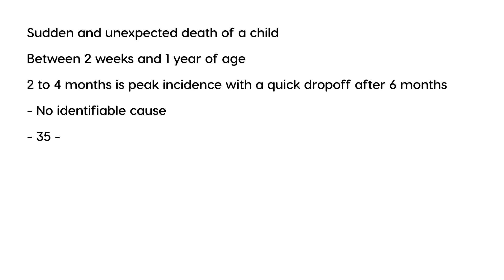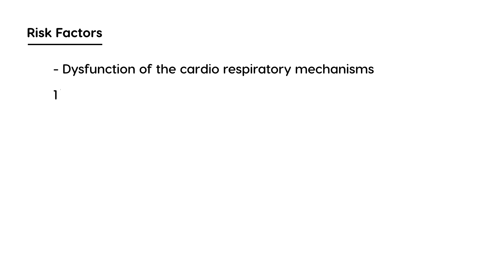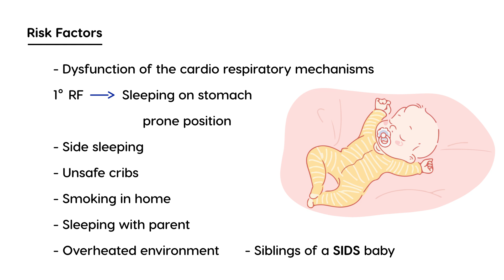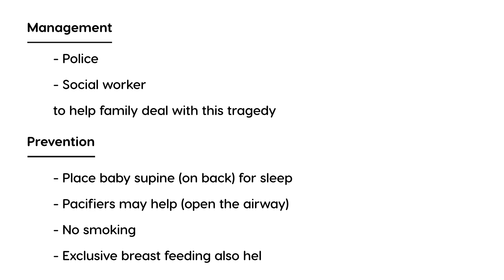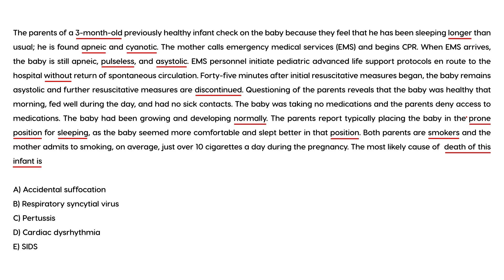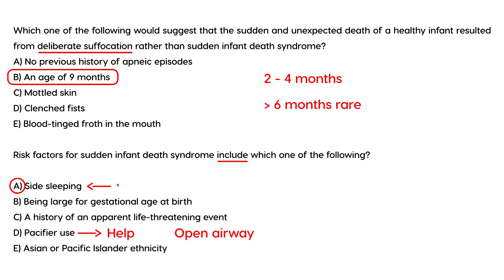Sudden Infant Death Syndrome (SIDS): Causes, Risk Factors & Prevention | Pediatrics Review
Sudden Infant Death Syndrome (SIDS) is the unexpected and unexplained death of a seemingly healthy infant, typically during sleep. It's the leading cause of post-neonatal death in developed countries. In this high-yield pediatric video, we discuss the possible causes, major risk factors, preventive strategies, and guidelines for safe sleep practices—plus clinical vignettes to enhance exam readiness for USMLE, MCCQE, NCLEX, and PLAB.

What You’ll Learn in This Video:

What is SIDS? – Definition & key diagnostic criteria
Major Risk Factors – Prone sleeping, smoking exposure, soft bedding, prematurity
Pathophysiology – Current hypotheses (brainstem dysfunction, arousal defects, etc.)
Epidemiology – Age group most affected and global incidence
Prevention Strategies – AAP safe sleep guidelines, room-sharing vs bed-sharing, pacifier use
Parental Counseling – How to educate families and reduce anxiety
Clinical Vignettes – Real-life board-style questions for applied learning

Medical students, pediatric residents, nurses, and healthcare professionals preparing for USMLE, MCCQE, NCLEX, PLAB, or looking for a pediatric refresher.

Please support our mission to deliver free, high-yield medical content worldwide.